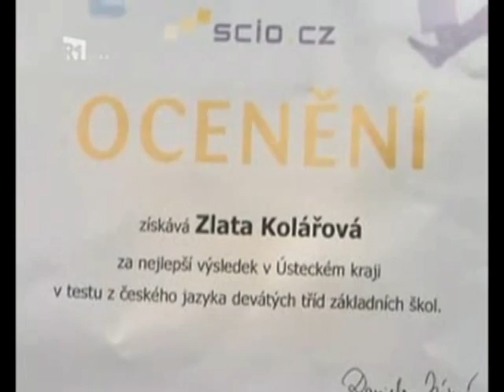Zprávy TV Lyra o naší "deváťačce"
Úspěch Zlatky Kolářové (9.A - ZŠ a MŠ Nová, Ústí n.L.)  v celostátním testování žáků devátých tříd